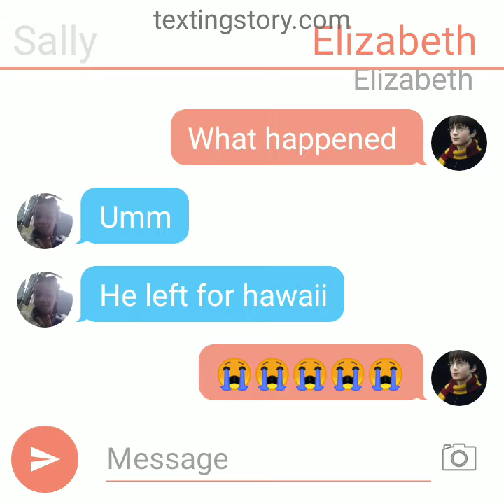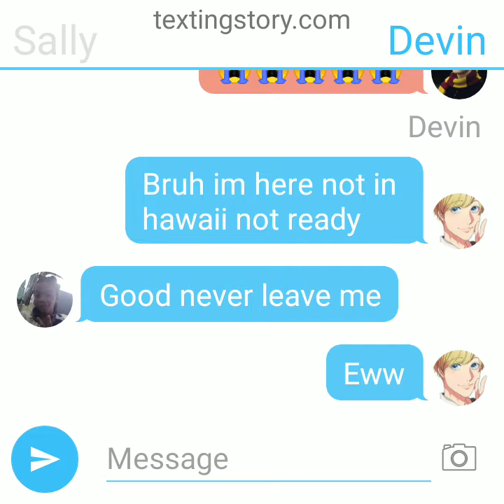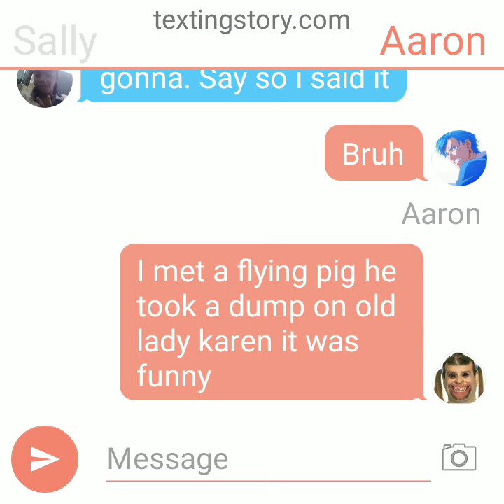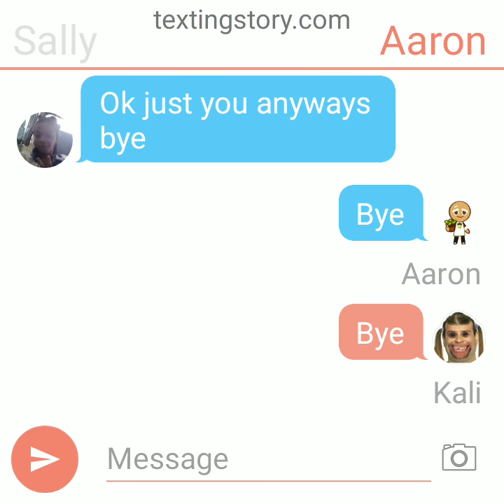Oop no part 1 sorry but there is a part 1 enjoy story (da cloudy club)